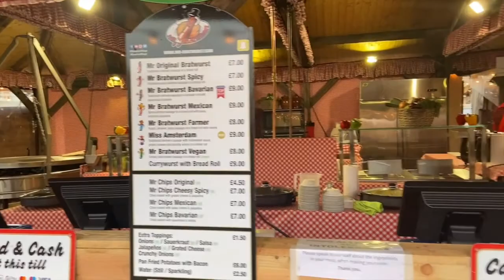Winter Wonderland in London 倫敦聖誕市集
Winter Wonderland is back in London!

今年又有聖誕市集回到倫敦！